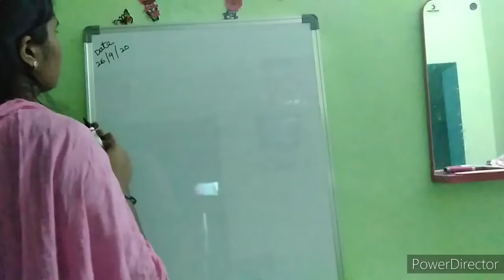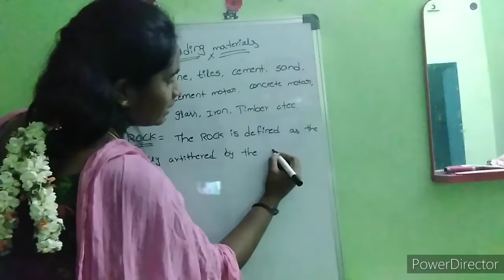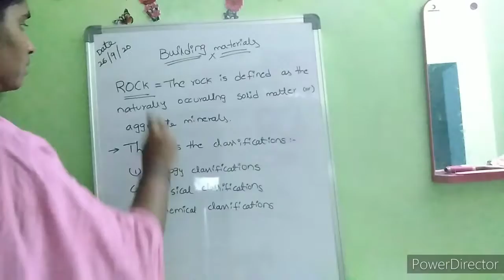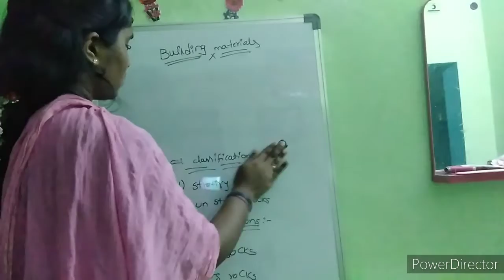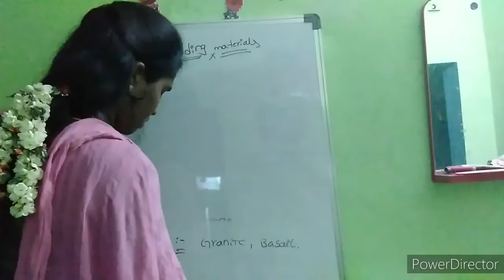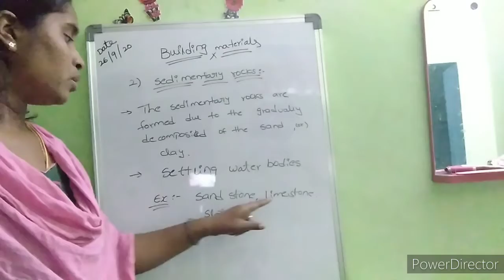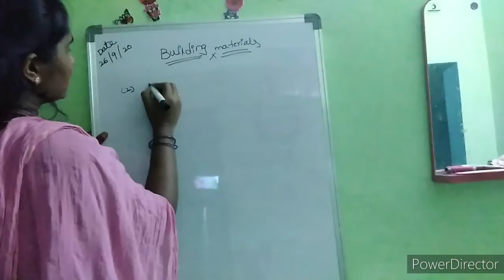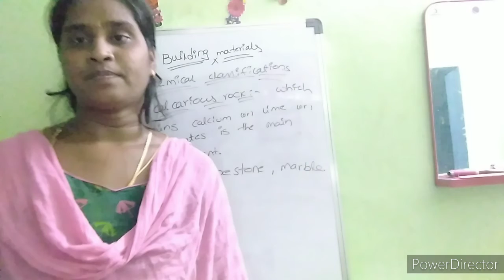🖐️✍️buliding materials basic definitions 😀👍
Ssc je civil enginerring